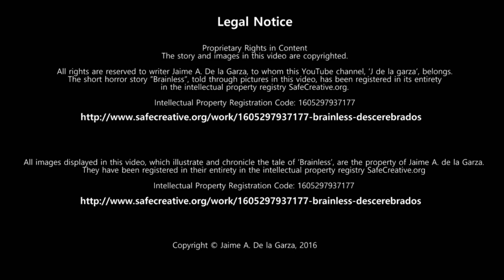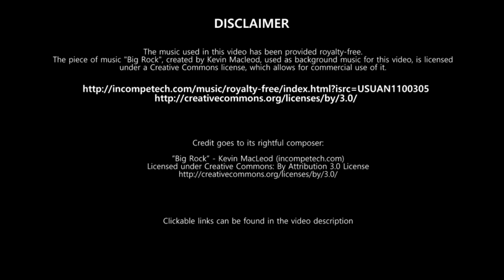BRAINLESS – Horror Movie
BRAINLESS

They thought they had a nice thing going…
They honestly believed they were doing society a favor…
They assumed no one would mind…

They were dead wrong!

Adults only video! (+17)

To find out more about the author please click on any of the following links

The characters and story have been copyrighted

Jaime A. De la Garza's "Descerebrados"

Contact the artists of these breathtaking illustrations
Jackie Galindo

My E-books
For USA - Latin America
"Amanecer De Las Especies"

"The Playground"
Volume 1
Volume 2

“LUNE VIOLETTE – VOLUMEN 1”

Legal Notice
Proprietary Rights in Content
The story and images in this video are copyrighted.

All rights are reserved to writer Jaime A. De la Garza, to whom this YouTube channel, ‘J de la garza’, belongs.
The short horror story “Brainless”, told through pictures in this video, has been registered in its entirety in the intellectual property registry SafeCreative.org.

All images displayed in this video, which illustrate and chronicle the tale of ‘Brainless’, are the property of Jaime A. de la Garza.
They have been registered in their entirety in the intellectual property registry SafeCreative.org